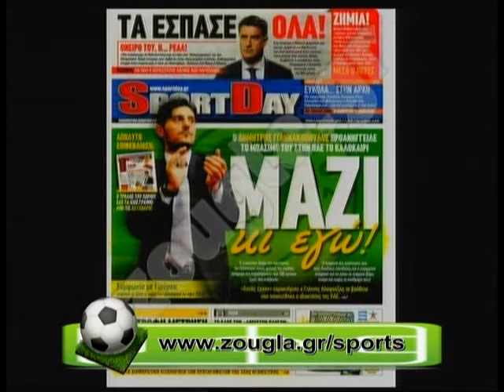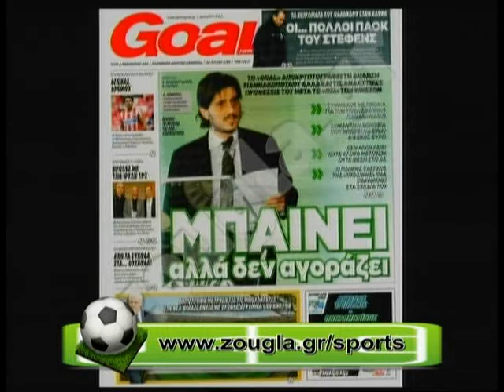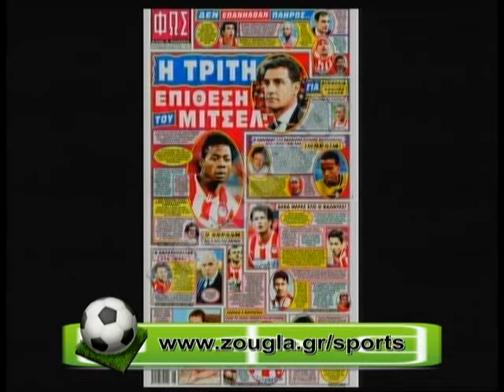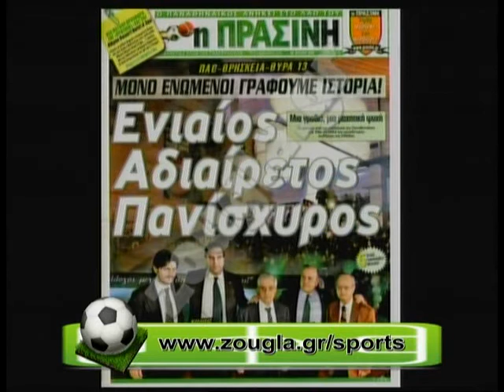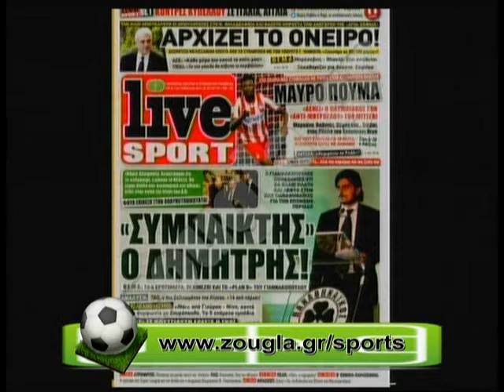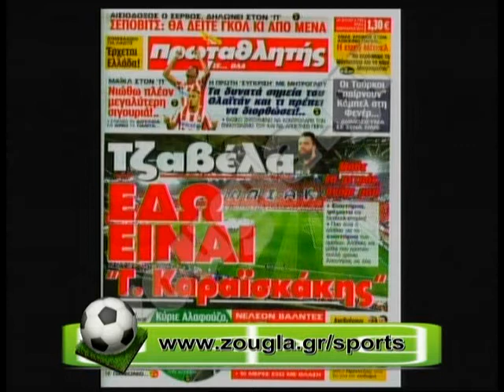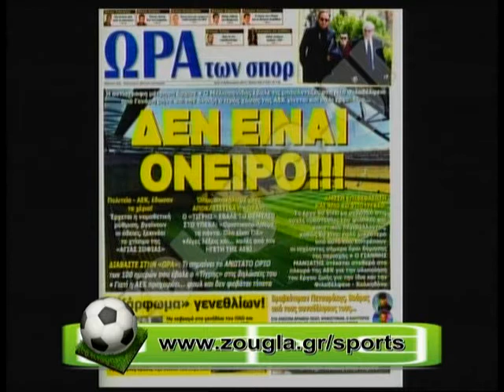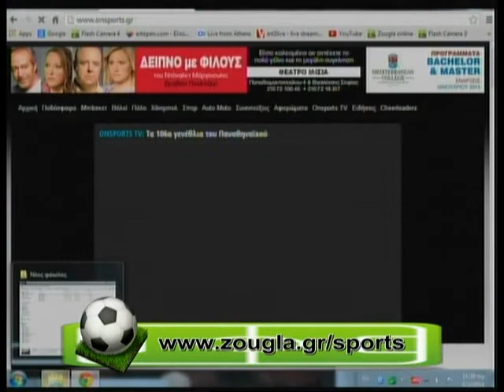04.02.2014 « Zougla sports » με την Κατερίνα Νινιού στη Zougla Tv